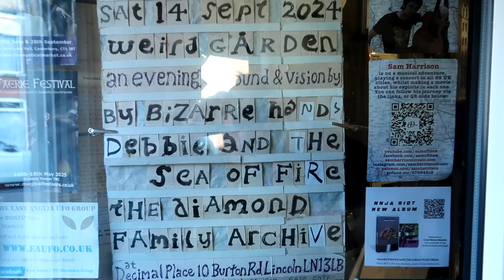Weird Garden (14/09/24) - By Bizarre Hands | The Diamond Family Archive | Debbie and the Sea of Fire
By Bizarre Hands, The Diamond Family Archive and Debbie and the Sea of Fire performing live at Weird Garden on Saturday 14 September 2024.
00:00:00  Intro
00:00:07  By Bizarre Hands
00:05:37  The Diamond Family Archive
00:11:22  Debbie and the Sea of Fire